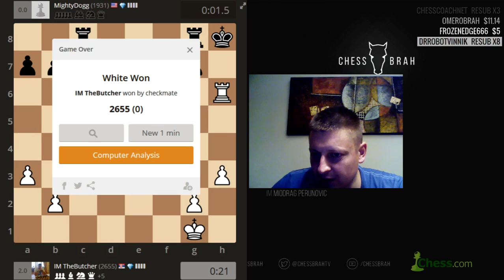TRICKY SERBIAN DOMINATES IN BLITZ AND BULLET | IM Miodrag 'The Butcher' Perunovic